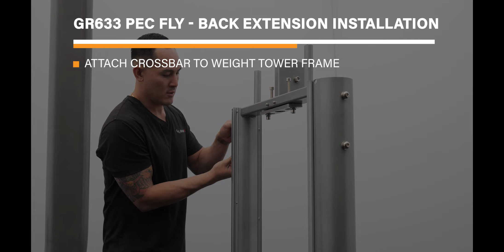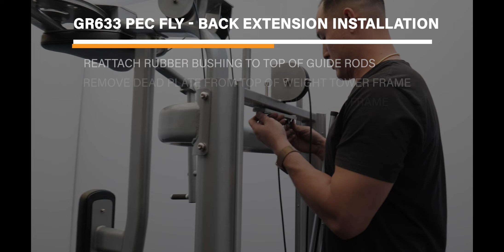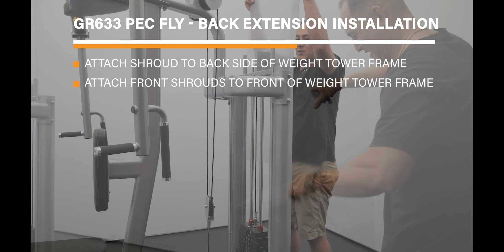BodyKore GR633 Pectoral Fly/Back Extension - Installation video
Detailed video to help you install the GR633 Pectoral Fly/Back Extension!

BodyKore is a commercial equipment manufacturer and supplier that specializes in designing home gyms. Our product line includes cable machines, squat racks, leg presses, benches, functional training equipment, dumbbells and weights, spin bikes, and much more. We offer full installation and consultation for your gym needs.

0:00 Items and Manual
0:14 Attach base crossbar to weight tower frame
0:59 Attach movement arm to base support and crossbar
1:14 Use power tool to tighten nuts and bolts
1:39 Attach top pad to movement arm
1:54 Attach back pad to base support
2:04 Attach seat pad to seat frame
2:29 Attach seat to base support, Reattach back pad to base support
2:44 Attach pulley cable to movement arms
3:14 Attach free hanging pulley to pulley cable attached to movement arms
3:34 Attach free hanging pulley to pulley cable attached to movement arms
3:49 Run pulley cable through base support pulley and rear pulley
4:09 Run pulley cable through weight tower frame upper pulley
4:24 Attach handles to movement arms
4:49 Remove rubber bushings from guide rods, Attach weight plates through guide rods
5:19 Attach weight selector to top of weight plates, Attach pin ring to top of weight selector
5:42 Attach pulley cable to top of weight selector
5:52 Attach shrouds to weight tower frame
6:20 Attach weight plate labels to weight plates
6:45 Attach shroud to back side of weight tower frame, Attach front shrouds to front of weight tower frame
7:10 Attach top cover to weight tower frame